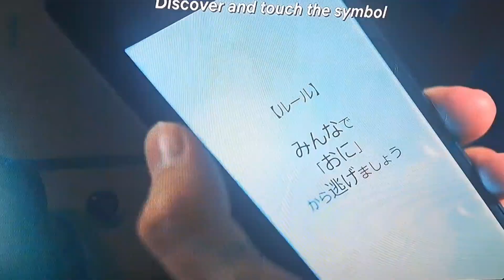Another Tag Chishiya AIB Video but with me Quoting Chishya to Make it Funny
I am a law of attraction coach, but I decided to post a fan favorite, my favorite character on my new favorite show, who is now my new celebrity crush. I am seeing a bunch of compilations of him on YouTube, so I figured I'd make my own to gain more subscribers. This is from the episode where they play tag. I made it to be funny to put what I think Chishiya is really thinking. I made a Chishiya/Nijiro/AIB playlist for these compilations of him. He is so hot and sexy 😍 🔥 Dan knows I like him, so it's okay. Like I could ever have him. Plus, Dan is my soulmate, hence my book, "How I Manifested my Soulmate and More (below)," and my playlist on manifesting love where I discuss how I manifested my soulmate in different videos. My videos of me and many of my shorts are of my cat Weasley too. His social media pages are below too.

How I Manifested my Soulmate and More Book: